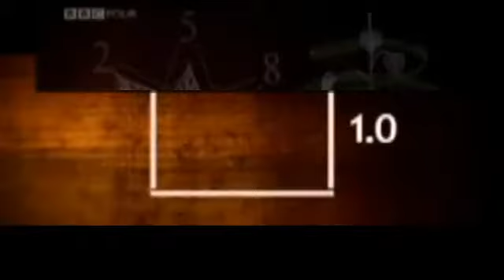The Magnetificent Universe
Das Video beginnt bei ca. 01:05 - es hat micht inspiriert und daher haben wir es ein wenig veredelt;-) hier ist die Original-Adrsse des Clips Wir danken dem Channel für seine interessanten Filme.